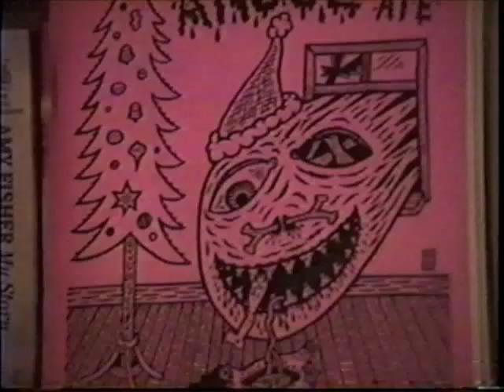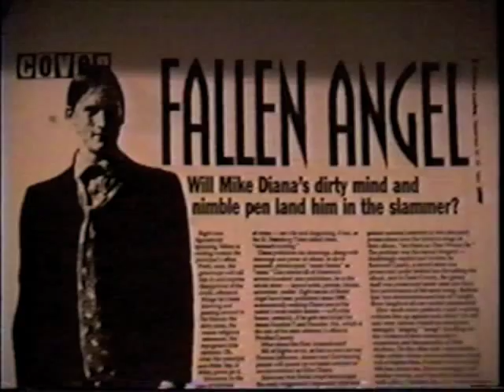Mike Diana and Suzy Morbid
This interview with Mike Diana and Suzy Morbid (now, Suzy Solar) was videotaped circa 1995 at his Clearwater, Florida apartment.  I have no idea if they're still together, but he is the first cartoonist jailed in the USA for his work.

Interesting sidenote:  his zine, BOILED ANGEL, was one of the first publications to devote a page to priests molesting children.

It was not the media, churches, nor even Hollywood, but a zinester from Florida who brought up the issue.  A representative from Eckerd College, related to the Presbyterian Church (USA), testified against Mike Diana's work and said it lacked artistic value.